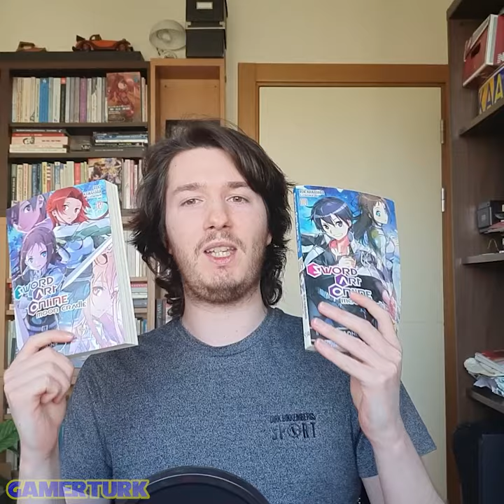Sword Art Online v19 & v20: Moon Cradle | Gamerturk's Book Club Quickie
Sword Art Online Moon Cradle is a 1-week long adventure taking place shortly after War of Underworld's end that wants to cover a lot of ground, but fails to do so in all aspects, except for setting up a massive mystery that is never resolved.

Illustrations used are from the Sword Art Online Light Novel series.

Music featured:
go get them! - War of Underworld OST

Moon Cradle (ムーン・クレイドル) is the 19th & 20th book in the Sword Art Online light novel series, published on February 10, 2017 and September 8, 2017 respectively. It is a side story that takes place before the end of the Alicization Arc.

Gamerturk's Ultimate Review, Impressions, Reactions to Sword Art Online volume 19 and 20: Moon Cradle in Gamerturk's Book Club.